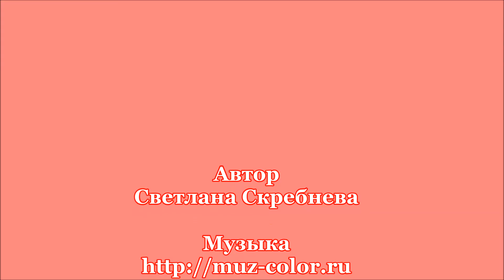Жизнь русской деревни на картинах Владимира Жданова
Владимир Жданов - один из ведущих художников современности. Родился он в городе Омске в 1959 году. В настоящее время живёт в Пушкине (Санкт-Петербург). Работает в технике масла, акварели, пастели.
Большое внимание в своём творчестве Владимир Жданов уделяет природе, культуре и быту исконных областей России.Художника привлекает русская старина, национальная самобытность. Любимые жанры: натюрморт, пейзаж, жанровая картина.
До 1999 года жил и работал в Сибири (Омск, Красноярск, Тобольск, Тара). Несколько лет работал в сибирской таёжной деревне. Рисуя пейзажи с натуры, разработал технологии письма маслом и акварелью при низких температурах до - 40 градусов по Цельсию.